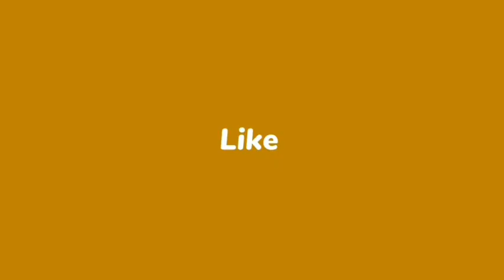चिराग पासवान हाजीपुर संसदीय क्षेत्र को ही बनाएंगे राजनीति गढ़। पशुपति पारस हमले करते रहें- आलोक नंदन।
*आलोक नंदन शर्मा*
आलोक नंदन शर्मा ने पत्रकारिता की शुरुआत "वीर अर्जुन" अखबार दिल्ली से की थी। इसके साथ ही "अमर उजाला" और "दैनिक जागरण" में भी इन्होंने काम किया है। बाद के दिनों में "चैनल सेवन" और "IBN7" से भी जुड़े रहे। मुंबई फिल्म इंडस्ट्री में भी लेखक और निर्देशक के तौर पर सक्रिय रहे हैं।

** वार्ताकार-निर्भय देवयांश*